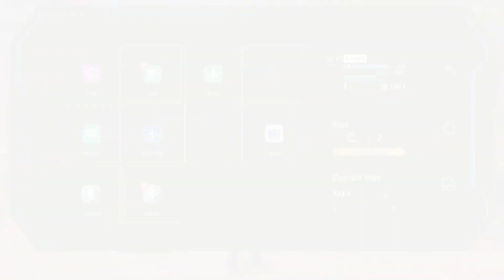Streer Fighter World Tour Part 7. Meeting Big Mami Marisa